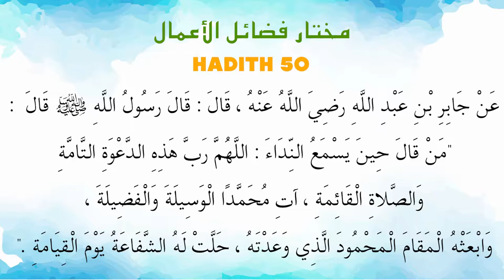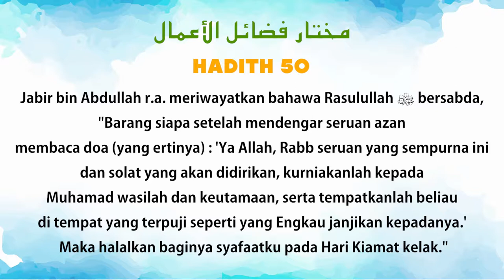Ustaz Amin - Hadith Mukhtar 50